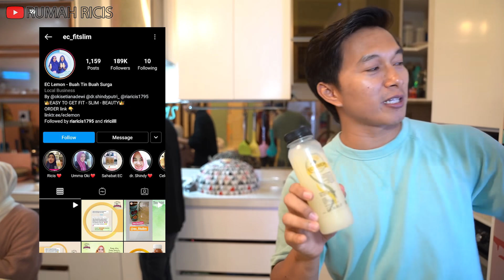RICIS TERUSIR DARI RUMAH!! 24 JAM RUMAH RICIS DI BAJAK PEREMPUAN INI ...